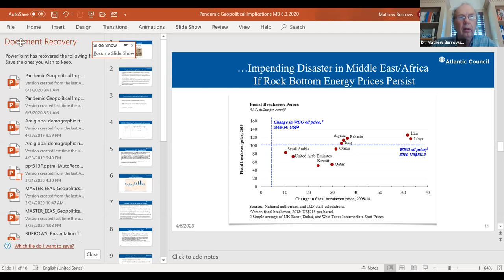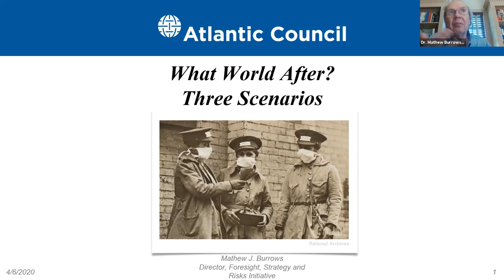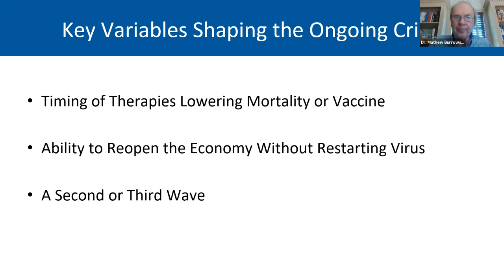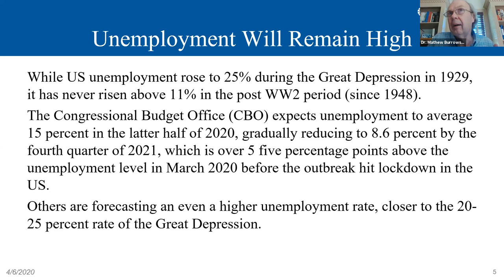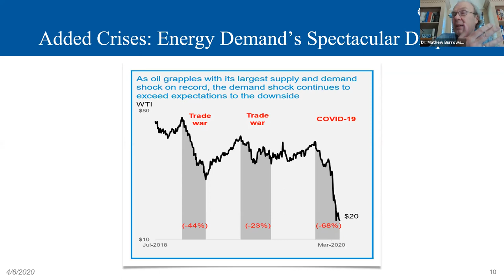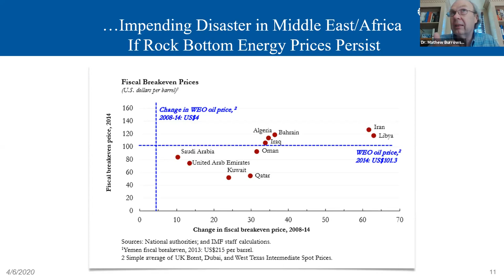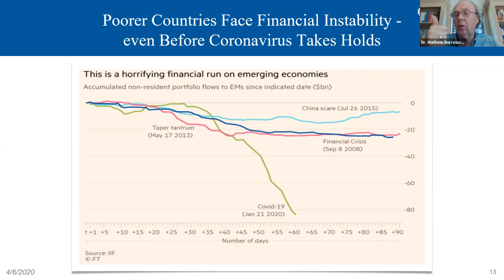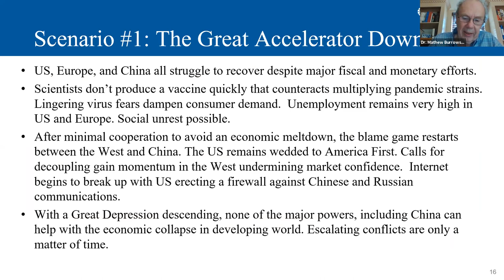We Saw it Coming: Foresight, Policy, & Three COVID-19 Scenarios | Dr. Mathew J. Burrows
Presented June 3,  2020 via Zoom, by WorldOregon.

For the past 75 years, the U.S. and its allies have led a rules-based system predicated on liberal democratic values, an open global economy, and formal institutional bodies backed by powerful democratic states. While this order has not gone unchallenged, there is little argument that the current pandemic threatens the future of the system at large.

Even before the pandemic started, there were tell-tale signs of deglobalization, rising anti-immigration sentiment, and great power competition. Could COVID-19 tip the balance against global cooperation and multilateralism and embolden an escalation of nationalism, populism, protectionism, and authoritarianism? Is it too late for a rules-based order that works to guarantee freedom, prosperity, and peace be salvaged through a decisive global and US-led response to the pandemic?

What will response, recovery, and leadership look like? Join us for a look at potential scenarios and strategic approaches to a post-COVID-19 world with Dr. Mathew J. Burrows, director of the Atlantic Council’s Foresight, Strategy, and Risks Initiative in the Scowcroft Center for Strategy and Security.

Dr. Mathew J. Burrows serves as the director of the Atlantic Council’s Foresight, Strategy, and Risks Initiative in the Scowcroft Center for Strategy and Security. Dr. Burrows was appointed counselor to the National Intelligence Council (NIC) in 2007 and director of the Analysis and Production Staff (APS) in 2010. He was the principal drafter for the NIC publication Global Trends 2030: Alternative Worlds, which received widespread recognition and praise in the international media and among academics and think tanks. Burrows received a PhD in European history from Cambridge University, England.